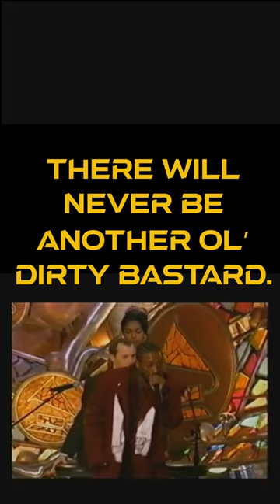Ol' Dirty Bastard and His Antics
We visit one of our favorite emcees on this entertaining journey of clips, enjoy.